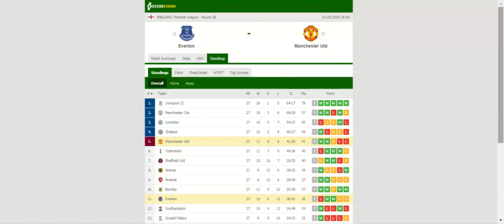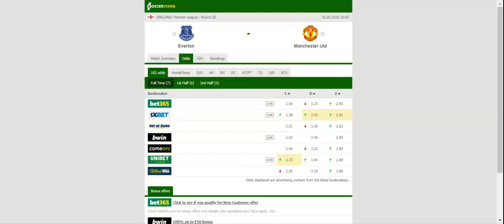EVERTON VS MANCHESTER UNITED PREDICTION & BETTING TIPS - 01/03/2020